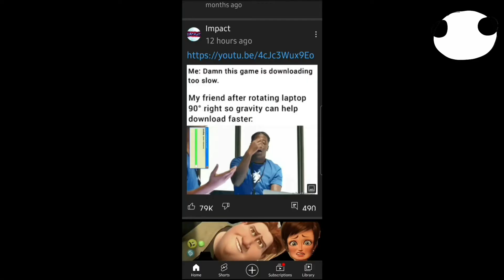stop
and now, the funny words thing:

Mega crab hahah go brrrr boom boom chaka pow dame dane suck oh no turtle turle boom beach beachy a boom memes poop jokes mini9ns hahaha funny among us Dr T boom fart S skibida mmm dada